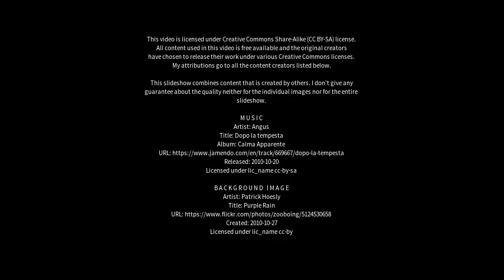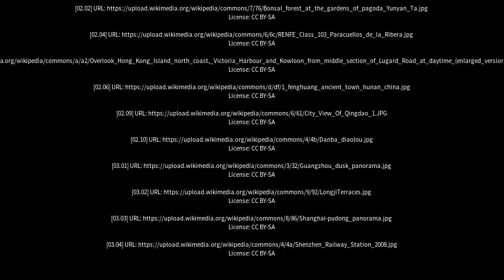Best places to visit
Best places to visit - Suining (China) Best places to visit - Slideshows from all over the world - City trips, nature pictures, etc.